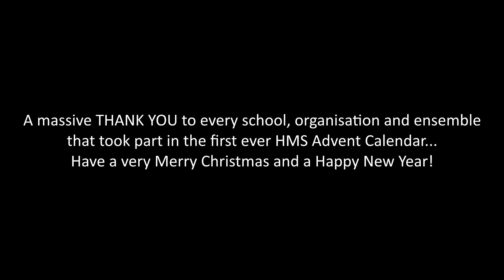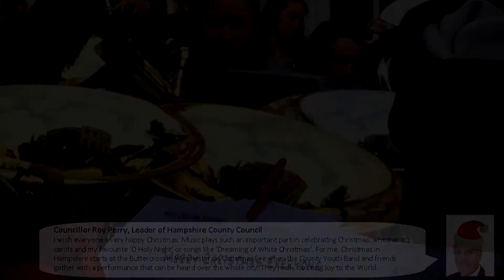Day 24 Video